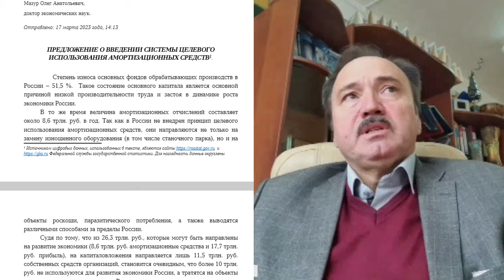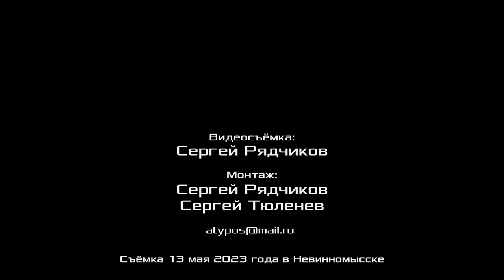План ли это? Доктор экон. наук Олег Анатольевич Мазур. 13.05.2023.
План ли это?
«Единый план по достижению национальных целей развития РФ на период до 2024 г. и на период до 2030 г.»
Олег Анатольевич Мазур, доктор экономических наук, доцент, ректор Невинномысского института экономики, управления и права, вице-президент Фонда Рабочей Академии, научный консультант Российского комитета рабочих, член Рабочей партии России, г. Невинномысск.
Беседу ведёт Сергей Александрович Рядчиков, журналист, член Рабочей партии России, г. Пятигорск. 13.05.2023.